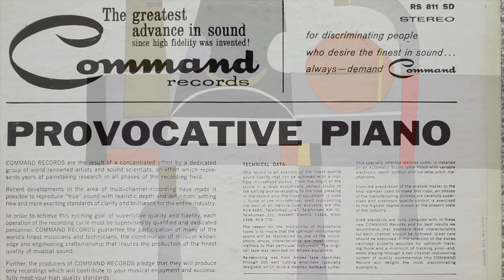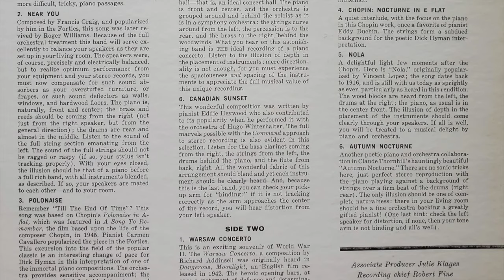Dick Hyman - Cumana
From the 1960 LP "Provovative Piano"